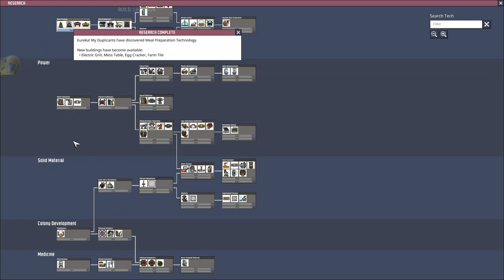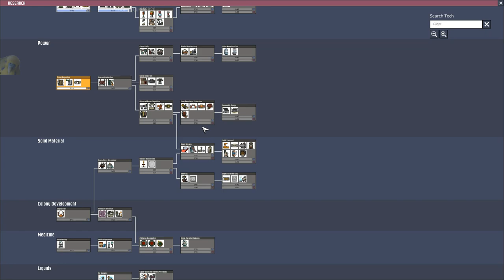Oxygen Not Included #17 No Commentary